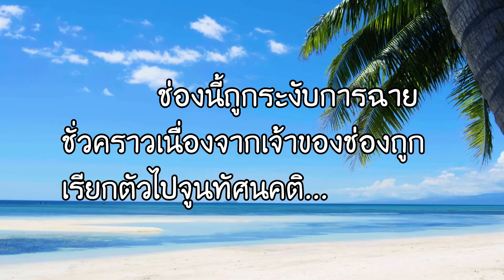SENRAN KAGURA PBS ไทย ไม่ต้องออกไปสาดข้างนอกหรอกร้อน!!! [Ep.2]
เอ่อ. ใครไม่ออกไปไหนก็มานั่งดู555 จะมีคนป่าวนิพี่บ่าว.
ติดตามเพจเพื่อดูมุกฮาๆและเวทนาชีวิตของช่อง Just Park ได้ที่!!!